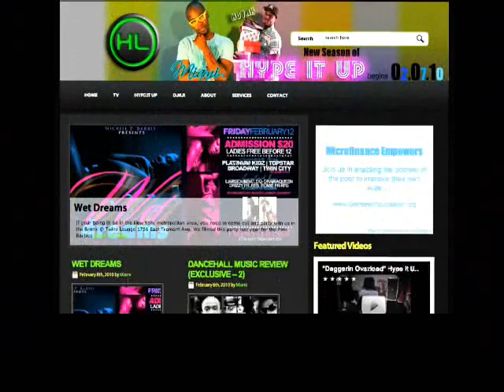Vybz Kartel vs Merital Family - The Interview - Merital Talk Di Tings About Vybz Kartel Pt 1 of 3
Vybz Kartel vs Merital Family - The Interview - Merital Talk Di Tings About Vybz Kartel & The Empire, Man A Get Stiffle, No Money Nah Run.
Merital Family
Vybz Kartel
Popcaan
Gaza Slim
Shawn Storm
Notnice